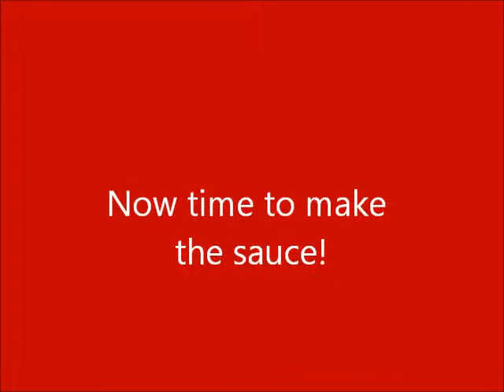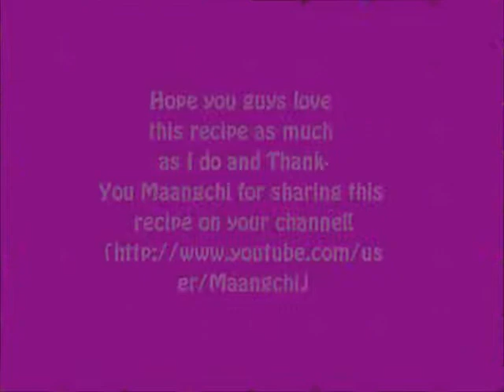Yangnyeom Tongdak (Korean Fried Chicken)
1 pack of "flats" chicken wings
Minced Garlic (Fresh, or storebrand)
1 egg
1/4c of Organic Flour (or regular flour)
Ketchup
Salt
Creole Seasoning
Garlic Powder
Spicy Oriental Chili paste (Not sure what's a good sub)
Rice Syrup (No sub)
Apple Vinegar (Regular Vinegar)
Seasame Seeds

Season chicken as normal (If you normally heavy season, back up a bit, for this recipe has loads of spices)
Add egg and flour into a bowl with chicken, with hands, mix together.
Fry chicken in a pan on very high heat until light golden brown.
*For crispyness, double fry chicken*

Sauce:
In a pan with a splash of Cooking oil, sautee garlic
Add 1/3c of Ketchip
Add 1/4 c of Chili Paste
Add 1/3c of Rice Syrup
Add 1 tablespoon of Apple Vinegar
Mix until even and robust
Dip Chicken pieces in, coating entire piece

Sprinkle Seasame Seeds ontop, and you're done!

This is a spicy, but tangy/sweet meal!